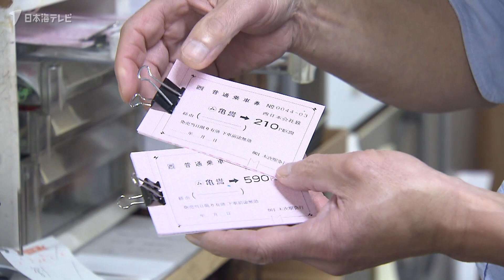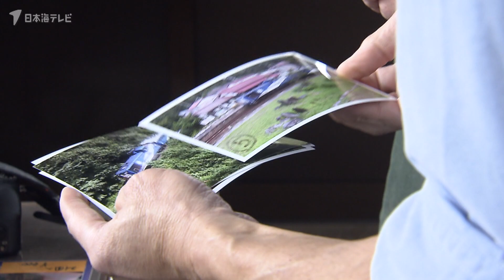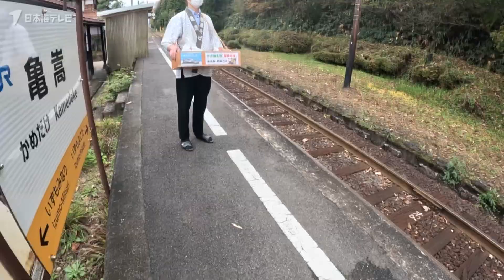【奥出雲おろち号】運行終了を前に…沿線の駅長兼そば屋・店長の男性の特別な思い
ＪＲ木次線のトロッコ列車奥出雲おろち号は運行終了まで残り僅かとなりました。
寂しさを抱えているのは鉄道ファンだけにとどまりません。
特別な思いを抱く沿線の店舗を取材しました。